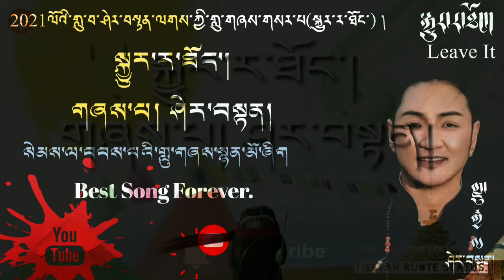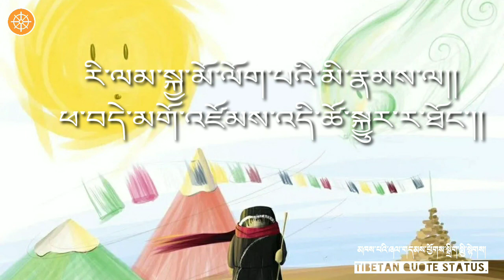2021 གླུ་གཞས་གསར་པ་སྐྱུར་ར་ཐོང་། གཞས་པ་ཤེར་བསྟན།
This channel make best lyrics & make quote.